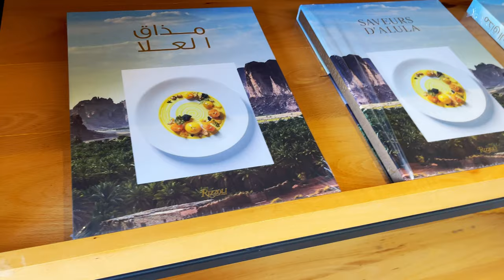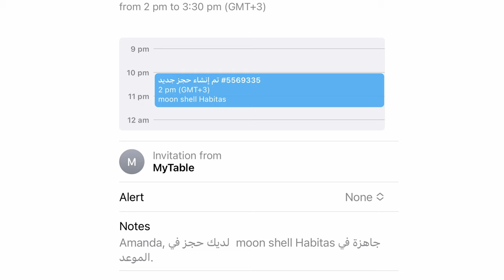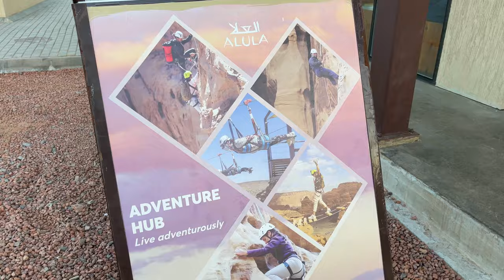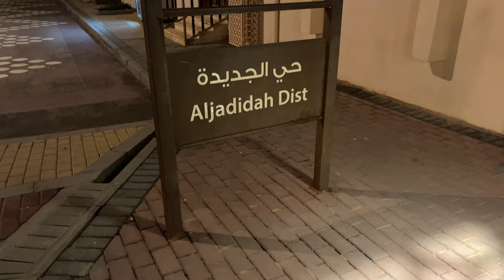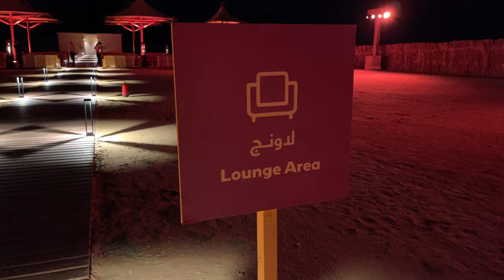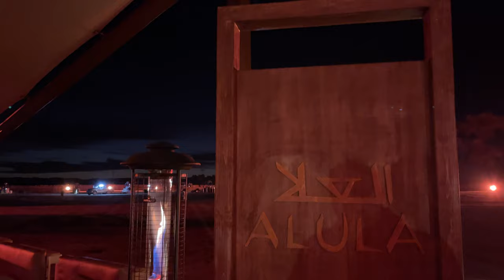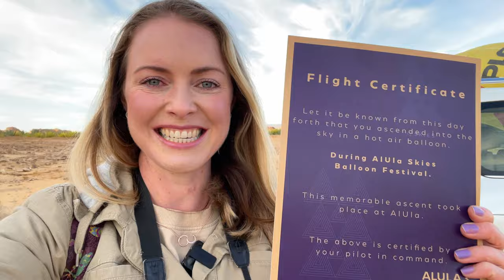Magical Moments in Al Ula, Saudi Arabia - Hegra, Elephant Rock, Maraya, Old Town, Hot Air Ballooning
Visiting Al Ula for the second time was an absolute dream. With so many festivals during the year, there is so much to see and do and all amongst the powerful backdrop of the soaring mountains.

This small town in north western Saudi Arabia particularly comes to life in the Arabian winter. Expect to find desert art installations, impeccable Michelin-star chef inspired food and thrilling hot air balloon rides!

Sitting adjacent the famous Mada’in Saleh Nabataean tombs of Hegra, Al Ula has expanded significantly over the past 5 years, catapulting itself into the international spotlight. Come along on this journey with us as we explore many of Al Ula's most captivating activities and sights!

Thank you to @mstarling79 for his incredible aerial and insta360 footage